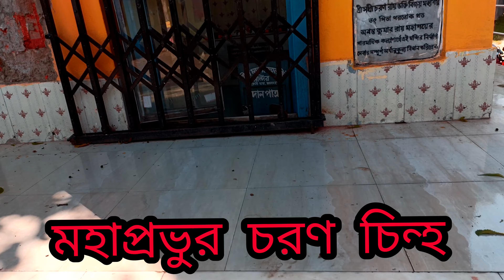সোনার গৌর - তোমায় হৃদ মাঝারে রাখবো || গৌর ভজন - Bishnu Sukul || Radhekrishna Band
Singer.Bishnu Sukul
Song - Tomay Hrid majhare Rakhbo
Flute. Sanatan Das
Dholok.Gobinda Mandal
Octapad.Sujay
Folk song